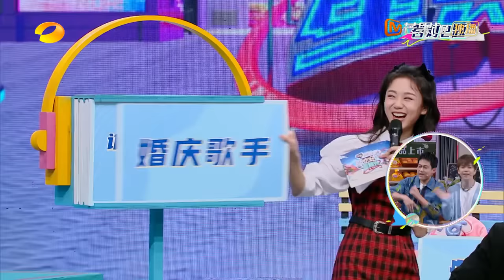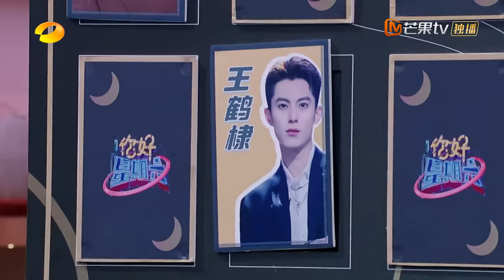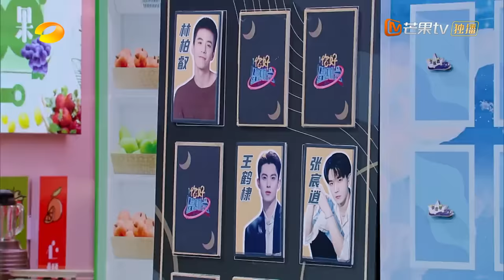《你好，星期六》20221224期：“苍盐海三巨头”战斗力爆表！王鹤棣学林柏叡“台湾腔” 0713男团默契垫底？ Hello,Saturday丨MangoTV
你好星期六，精彩看不够！【加入会员】 ，2022年1月1日起每周六晚《你好，星期六》会员抢先看正片！非会员每周日晚19:30YouTube芒果TV官方频道首播！订阅你好星期六官方频道，每周一尊享特制精编版！和我们一起，青春接力吧！

00:00 加入会员抢先看正片
07:24 0713男团默契竟然垫底？
19:38 王鹤棣想到自己的第一反应：我帅
35:36 苍盐海男模队合唱
58:02 何炅以小博大秒杀全场
01:15:20 王鹤棣不愧是“猴系帅哥”